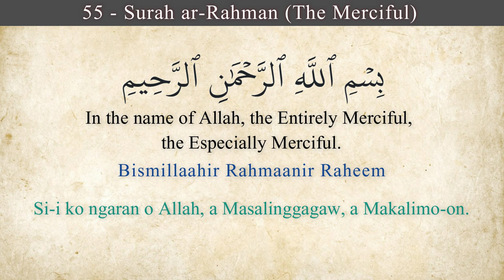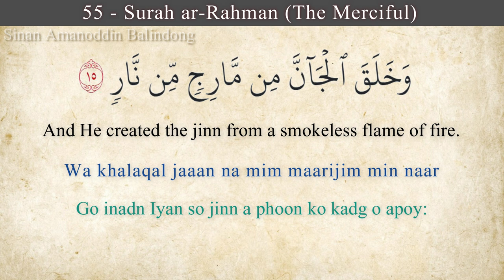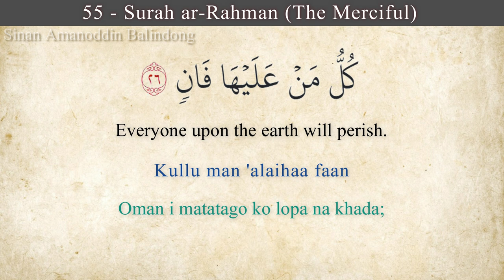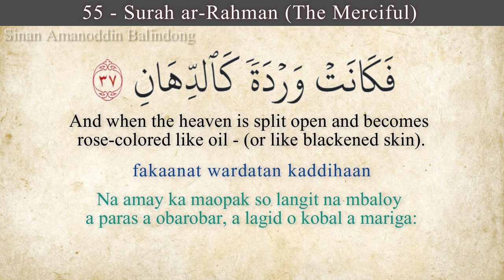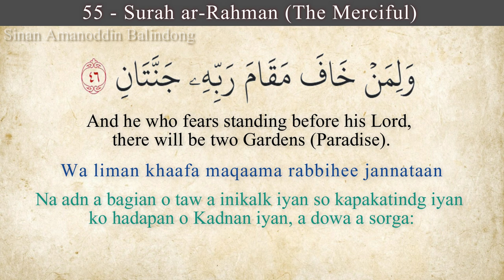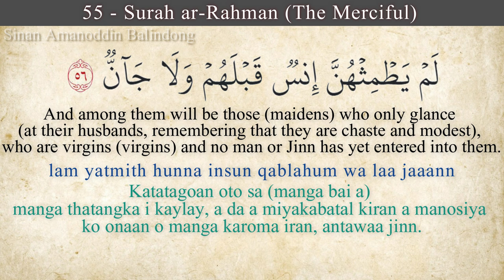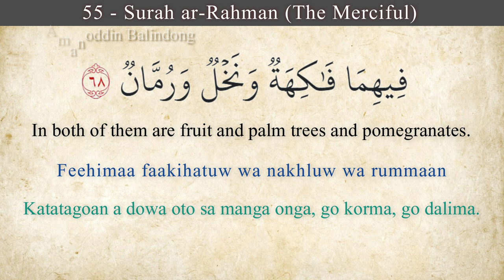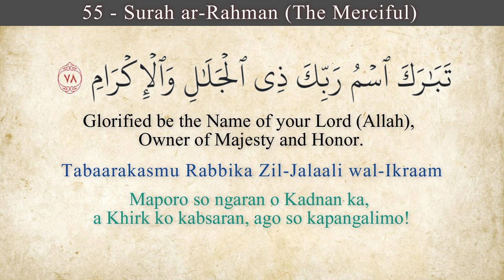Surah Ar-Rahman (The Merciful) سورة الرحمن Sinan Amanoddin Balindong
The reward of reading the quran is great, but its reward is better and greater from Allah if you know and understand its content.

Qur'an English transliteration
quran transliteration in English
quran translation in English
Quran list with English
Quran in English

Surah Ar-Rahman transliteration
Surah Ar-Rahman transliteration in English
Surah Ar-Rahman translation in English
Surah Ar-Rahman list English
English language
English to english translation
Surah Ar-Rahman list with English translation
English translation
English transliteration

best medicine
quran reading
quran online
quran mp3
quran quotes
quran translation
beautiful qur'an recitation
quran recitation
Quran subtitles
quran translate
Surah Ar-Rahman translate
quran with lyrics
Surah Ar-Rahman with lyrics
quran with translation voice
Surah Ar-Rahman with translation voice

Jazakallahu Khairan!